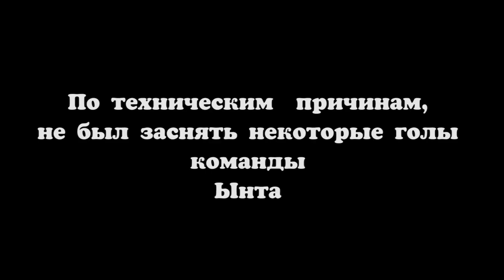Видео обзор матча: Байулы - Ынта. 2-тур. 23.06.18г.